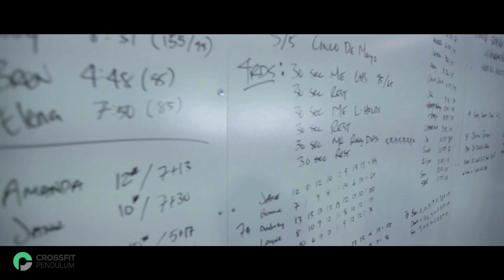CrossFit Pendulum - Who We Are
The newest CrossFit to Pasadena, California!  More than just the daily WOD (workout of the day) we offer an amazing Community of people with professional coaches and trainers who have either gained or lost a lot of weight, we know what its like to be in Your shoes.  We encourage you to become a part of our family in our pursuit to live life in motion.

CrossFit Pendulum
2041 E. Villa St.

*From CrossFit*
What is CrossFit? CrossFit is an effective way to get fit. Anyone can do it. It is a fitness program that combines a wide variety of functional movements into a timed or scored workout.